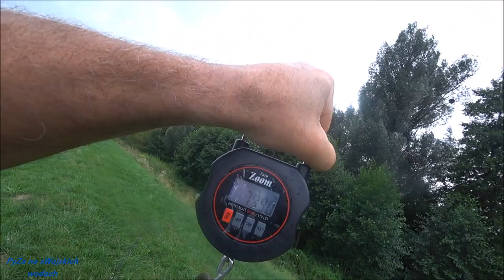SZEŚĆ DNI, SZEŚĆ NOCY RYBA ŻYCIA? cz7